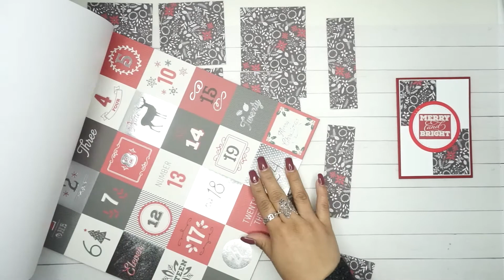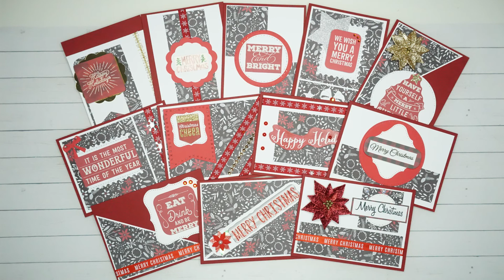One Sheet Card Set North Pole Gazette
Welcome to Silvia's World Planner!  I was away for a bit taking a break to deal with life, but I am back and ready to share what I love to do.  Here I share my passion and creativity in anything in paper crafting.  In this video I share my process of making a set of cards from one 12 x 12 sheet using the North Pole Gazette.  This was a great challenge. Enjoy!

All items bought by me.